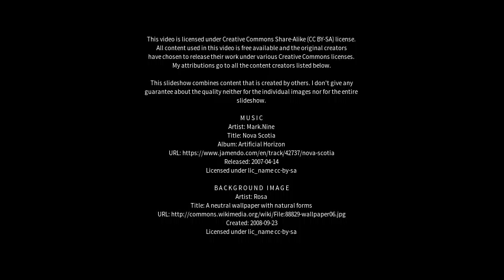Best places to visit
Best places to visit - Hamstead Marshall (United Kingdom) Best places to visit - Slideshows from all over the world - City trips, nature pictures, etc.